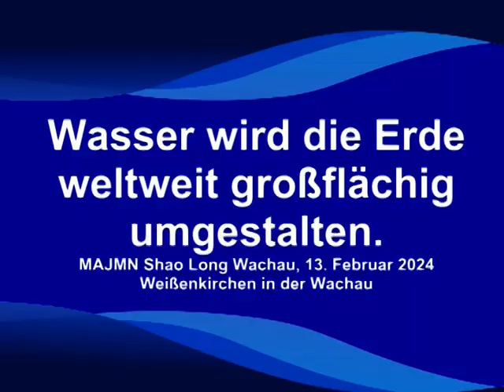WASSER WELTWEITE UMGESTALTUNG MYSTIK_Nader Michael AJM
Wasser und weltweite Umgestaltung, Mystik: Wasser wird die Erde großflächig umgestalten. MAJMN Shao Long Wachau, 13. Februar 2024, Weißenkirchen in der Wachau; Ein Video von Wachaumaler, Aktionskünstler und Mystiker Nader Michael AJM